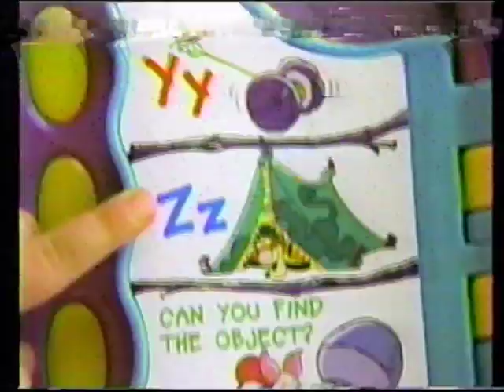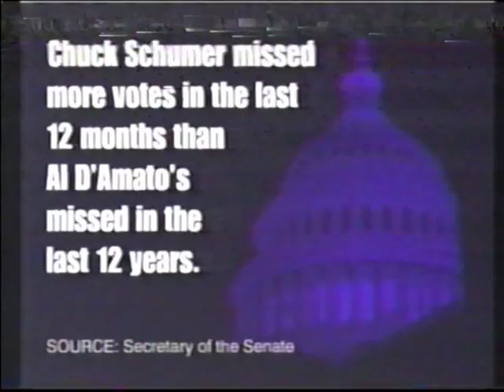90s Commercials 163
Pillsbury Grands Biscuits
Mattel See and Say
Kentucky Fried Chicken
Whitman's Snoopy Treats
Al D'Amato Ad
Roma Furnishings